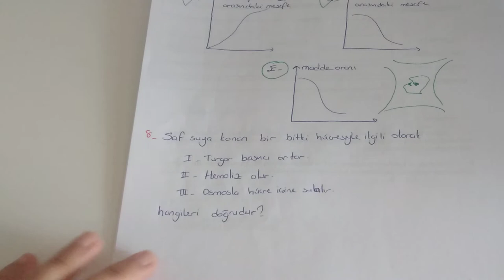Hücre Zarından Madde Geçişleri Soru Çözümü (TYT biyoloji - 9. Sınıf biyoloji )